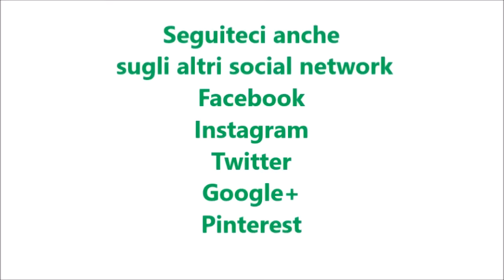Brutti ma buoni al cacao per bimby TM6 TM5 TM31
Ingredienti:

200 g di granella di nocciole
150 g di zucchero
2 albumi a temperatura ambiente
20 g di cacao amaro